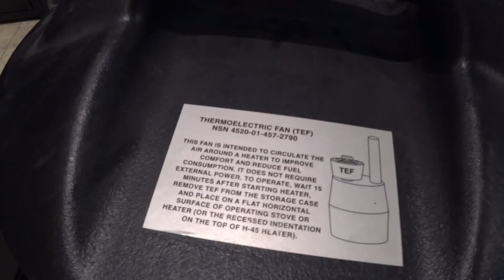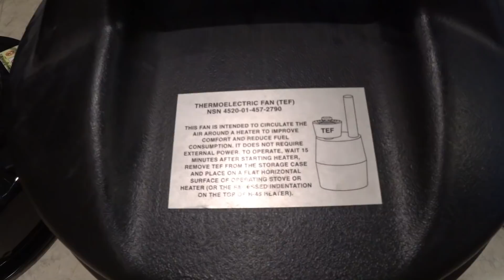토요토미 난로 그리고 TEF 무동력 우드 스토브 팬 이야기입니다.에코팬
깜장 토요토미 옴니 230 구입했습니다.
그래서 이번에 TEF 무동력 우드 스토브 팬 사용 방법에 관한 영상을 찍어 보았습니다.